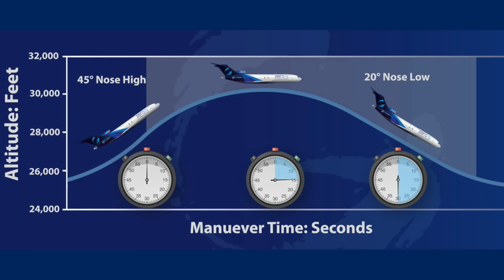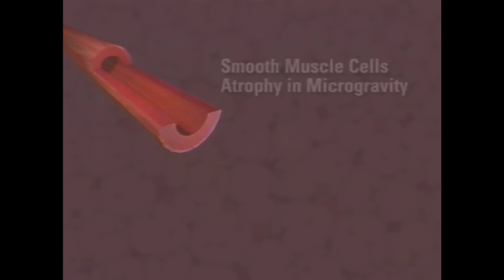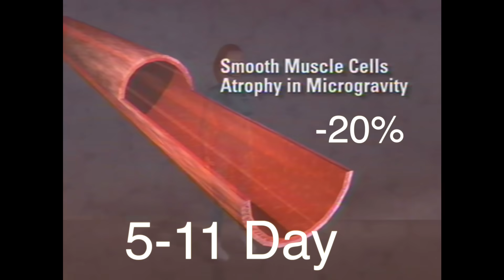Drinking in ZERO-G! (and other challenges of a trip to Mars)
A trip to Mars involves radiation, muscle and bone loss, intermediate axis theorem and liquids.
Check out Mars on National Geographic, Monday Nov 12 at 9/8c

When I got offered the chance to fly in another zeroG plane, I jumped at the chance. Do you know how hard it is when you are thrust into low-gravity, like the 37% of Earth's gravity of Mars, and you have to remember what you were going to say in a 30 second window as blood floods your head? It's pretty hard. It would be even harder to actually travel to Mars. It would take about 8 months in microgravity during which time your muscles and bones would weaken substantially, even if you exercise for hours a day like the astronauts on the space station. And your heart is a muscle too so it weakens as well. Before I contemplated these rates of muscle and bone loss, I thought the major challenge with a round trip journey to Mars would be the logistics of spacecraft and having enough fuel to get back. But with the weakening of the human body, it's an open question whether anyone would really want to come back.

Filmed by Steve Boxall